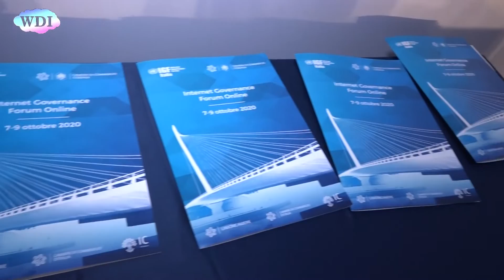10 ottobre 2020 Camera di Commercio Cosenza, concluso con successo IGF Italia 2020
10 ottobre 2020 -  Camera di Commercio Cosenza, concluso con successo IGF Italia 2020